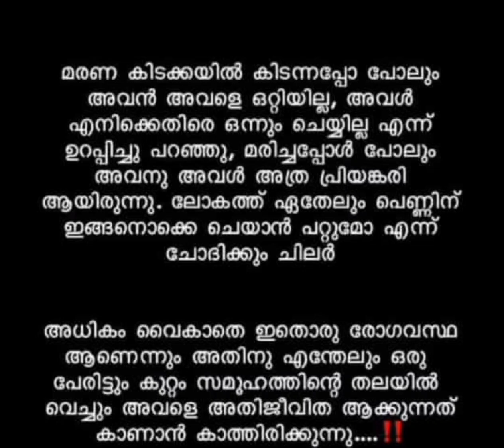Sharon Greeshma | അവനെ കൊന്നിട്ട് നീ ജയിലിൽ പോയി സുഖമായി ജീവിക്കെടി 😡😥 | Sharon Greeshma Love